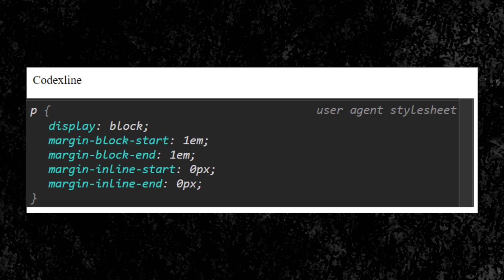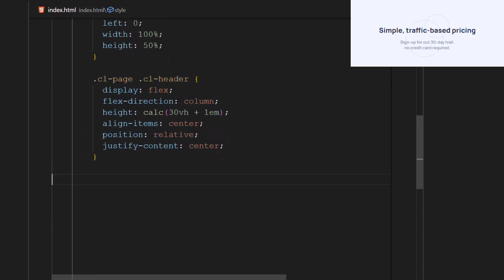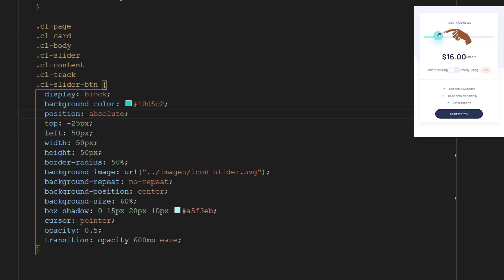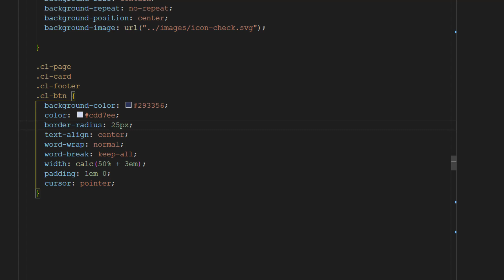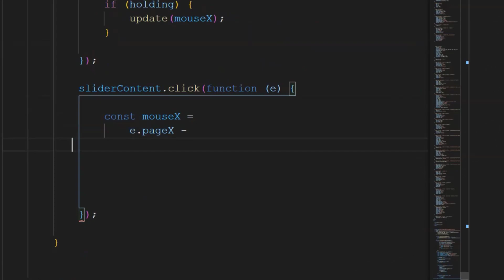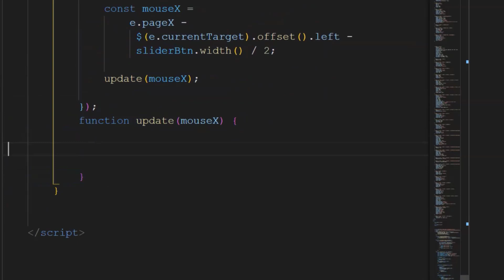أتعلم CSS & JS & HTML-هنفهم_ببساطه 🚀👏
زي ما سلاح التلميذ أعدادي و أبتدائي codexline هيلخص المنهج.

هنعرف أزاي نستخدم دول مع بعض
Javascript mouse events.

هنفهم ببساطه